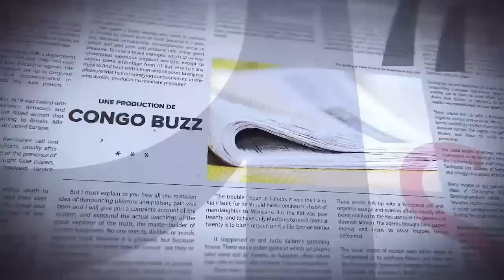GRANDE TRIBUNE|05.04.2023| RÉUSSITE DE FATSHI:SUCCÈS ET EXPLOITS SALUÉS PAR LE PEUPLE.